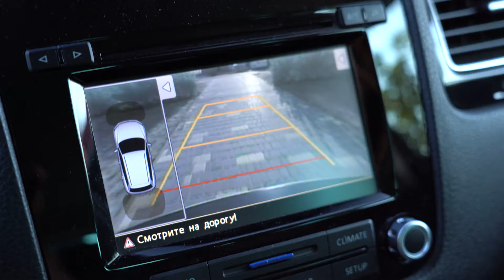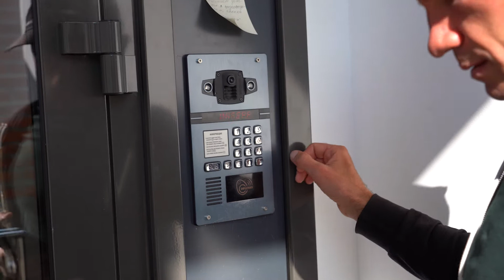Мы захватили балконный рынок в Волгограде / Лучшая балконная компания / Ежедневный влог - Daily vlog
На что я снимаю | My video kit:
Основная Камера | My camera: Sony a7 III
Объективы | Lens:
Карты памяти:
KINGSTON SDXC 128GB Class 10 UHS-I U3
KINGSTON SDXC 64GB Class 10 UHS-I U3
Штатив | Tripod:
Настольный штатив Sirui 3T-05PH
Leica TRI100
Аккумуляторы | Battery:
Аккумулятор Sony NP-FZ100
Зарядное устройство Relato ABC02/FZ
Звук | Sound:
Рекордер Zoom H1n
Микрофон Rode VideoMic Pro Rycote
Микрофон петличный BY-LM20
Свет | Light:
Falcon Eyes KeyLight 518 SB5070 LED
Yongnuo YN-360 LED 5500K
Рюкзак | Video Bag:
Ремни:
Peak Design Camera Strap Slide V3.0 Black плечевой
Ремень Peak Design Clutch кистевой